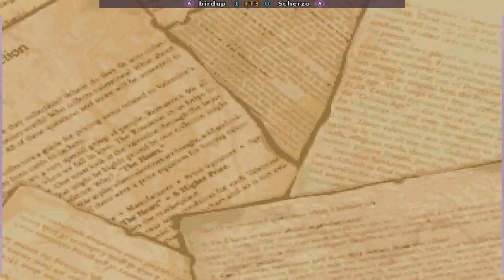Magical Drop III -birdup VS Scherzo FT3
Magical Drop III